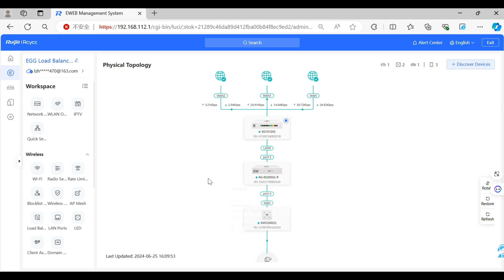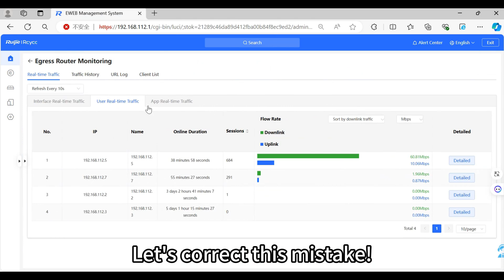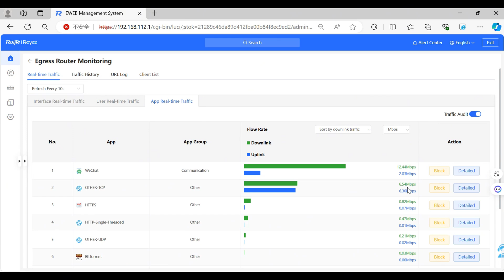Reyee EG EGG Show——Smart QoS Feature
🎉【EG Gateway Show】Practical Guide of EG series gateway Smart QoS Feature

How to guarantee each employee should have fair access to the network in the office? And how to make sure only office-related applications instead of entertainment should be given higher priority of bandwidth? 😊Smart QoS (flow control) is here to help!

Smart Flow Control and Application Priority is a pre-configured flow control template that allows for the setting of application priorities, controls the total egress bandwidth.

With only a two step configuration (1.Set up outbound traffic limitation 2.Choose a corresponding application template) you will gain the optimized network strategy automatically to resolve performance issues of working application. Please watch the EGG show video for more references！